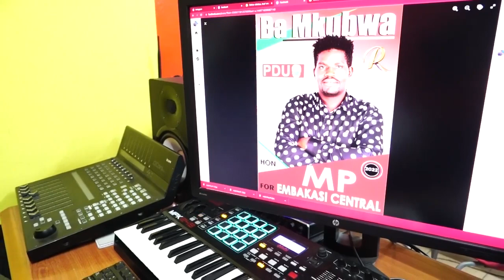Ba Mkubwa MP 2017/2023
I ran for MP 2017 and 2022 Embakasi Central, KANU/PDU, thank you very much for your support, God bless you